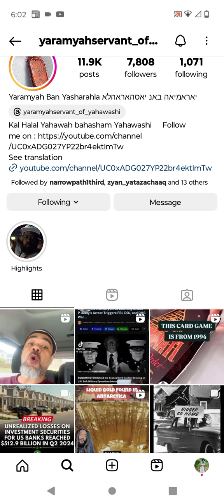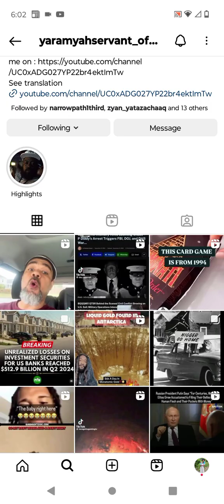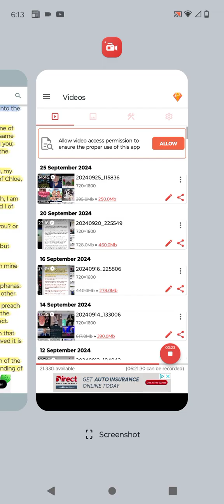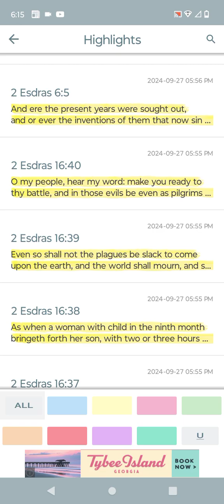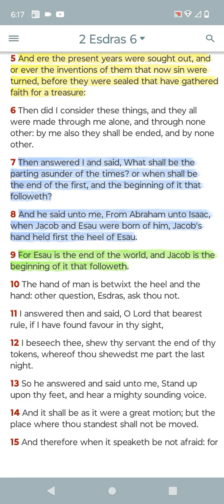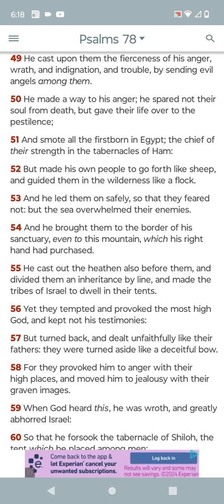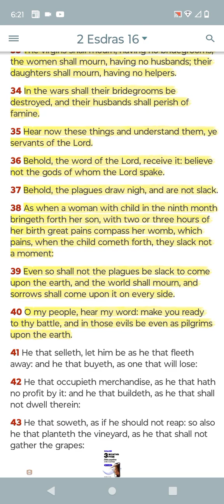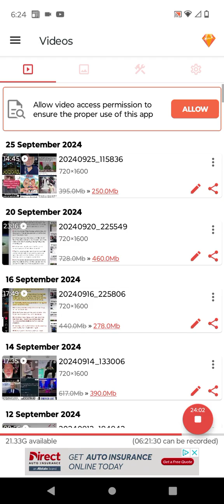WW3 draft is approaching